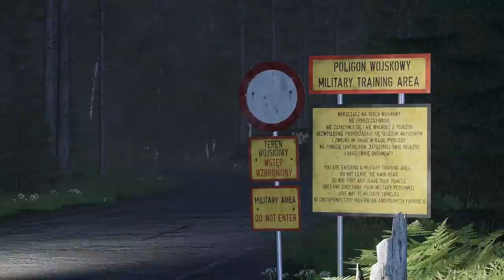Arma 3 Contact - Announcement Trailer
Watch the Announcement Trailer for Arma3Contact – a spin-off expansion about the most important discovery in the history of mankind. Scheduled for release on July 25, Arma 3 Contact features a military science fiction singleplayer campaign, which will arrive together with a new terrain, factions, weapons, vehicles, and gear for the wider Arma3 sandbox.

About Arma 3
Experience true combat gameplay in a massive military sandbox. Authentic, diverse, open – Arma 3 sends you to war.